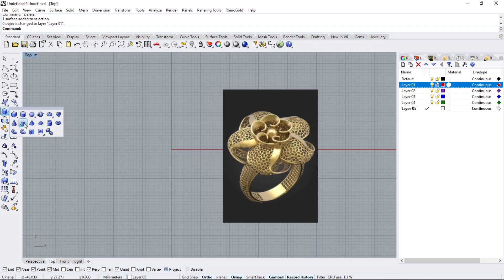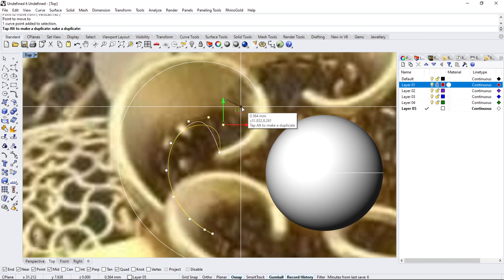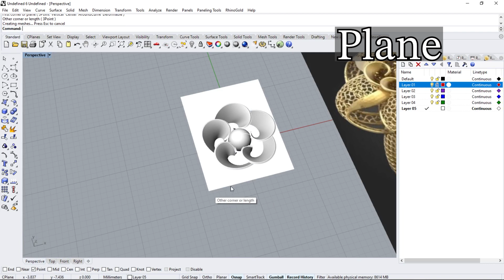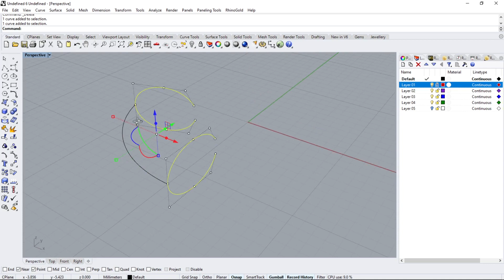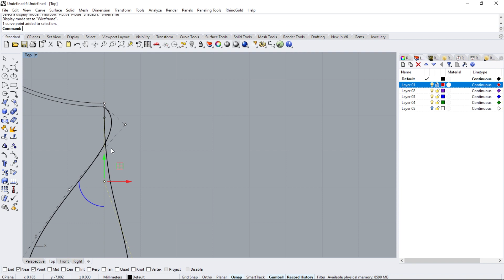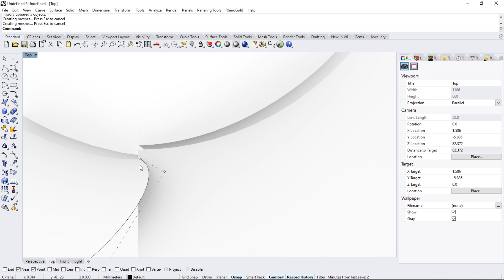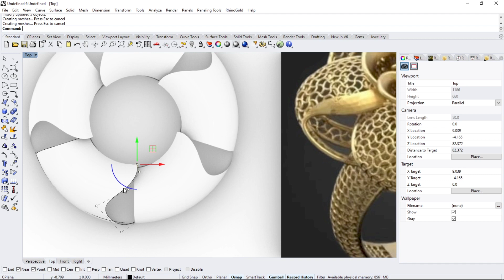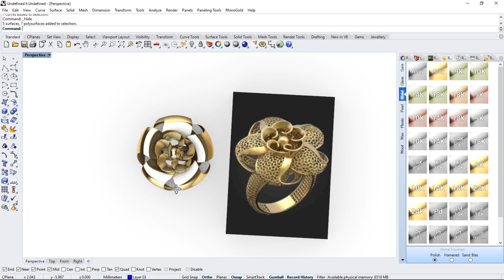Flower fiber ring _part1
you will learn how to create a fiber Ring with Rhinoceros 6 only